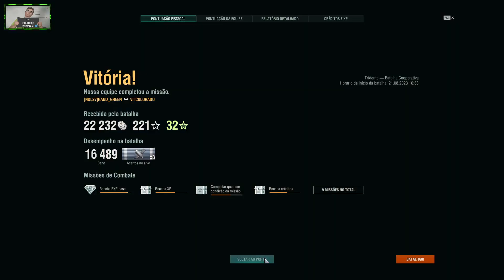WORLD OF WARSHIPS - COOPERATIVA E OPERAÇÕES